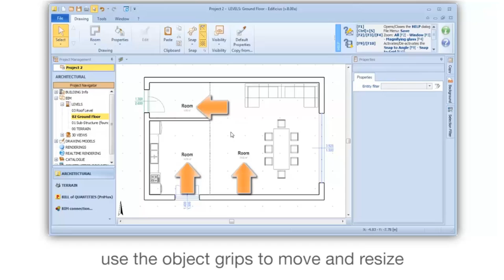TerMus-PLUS Tutorial - The Dummy envelope - ACCA software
How to define and delimit areas not enclosed by walls. All the power of the EnergyPlus™ high performance solver and the simplicity of BIM/3D modelling methods in a unique software solution: